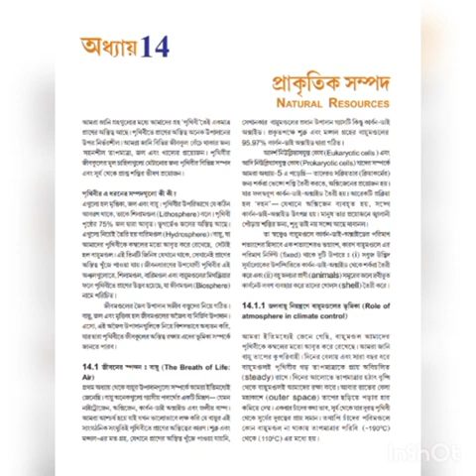Natural Resources and it's Conservation Class IX